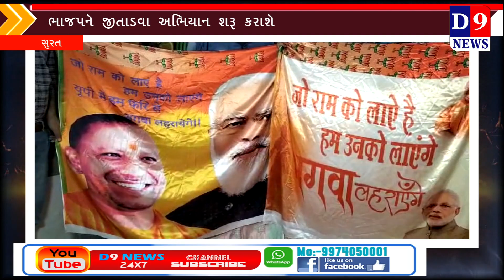સુરત યુપી વિધાનસભા ચૂંટણીમાં સુરતના વેપારીઓ દ્વારા અનોખુ અભિયાન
Title:  સુરત યુપી વિધાનસભા ચૂંટણીમાં સુરતના વેપારીઓ  દ્વારા અનોખુ અભિયાન
Name of the Reporter :
Date & Time : 18/01/2022 12:00:00

Descriptions